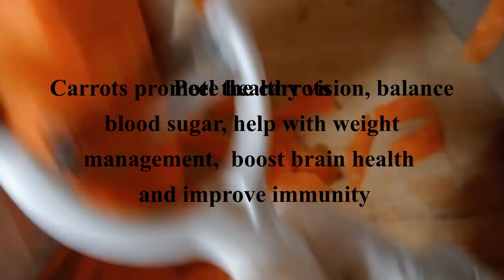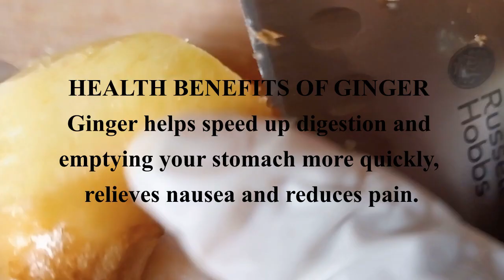Let's Make My Carrots & Orange Juice For Detox / Brighter Skin / A Super Immune Boosting Juice.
Include this healthy carrot and orange juice in your daily diet to detoxify your system and boost your metabolism.

INGREDIENTS
10 Medium sized carrots
5 Oranges
A Small Ginger